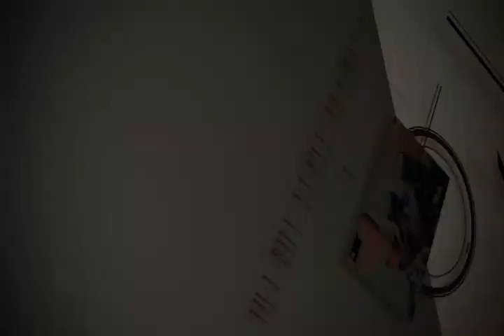Programa do Caique - Marlon Rossy Parte 3/3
Entrevista com o Talentoso Marlon Rossy - Que se apresenta toas as segundas feiras no Famiglia Giuliano em Maceioe em muitos programas de TV.